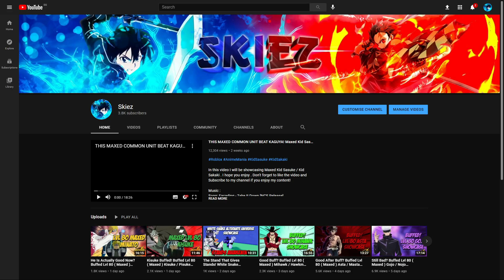Whitebeard Buff Good? Buffed Lvl 80 ( Maxed ) Whitebeard / Whitebear Showcase | Roblox Anime Mania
In this video I will showcase Maxed Buffed Whitebeard / Whitebear in Roblox Anime Mania .